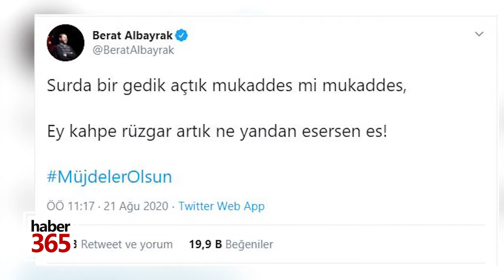Dünyadaki Petrol Savaşları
Merhabalar,

Son yüzyılda yaşanmış en kanlı savaşların aslında tek bir nedeni vardı: Petrol. Ancak, yeni dünya düzeninde petrolün sahibi olanlar değil, petrol piyasasında kontrolü ele geçirmiş olanlar savaşın galibi sayılacaktı. OPEC (Petrol İhraç Eden Ülkeler) üyesi ülkelerin bugünkü konumu, iki “paylaşım savaşı”nın sonuçlarıyla doğrudan ilgili. ABD, dünyanın en büyük petrol rezervlerine sahip ülke olmamasına rağmen dünyanın en büyük petrol üreticisi konumuna nasıl geldi? Kanla beslenen petrol endüstrisinin ardında yatan ekonomik ilişkiler bu sorunun cevabını veriyor.
Kısacası, günümüz petrol endüstrisinin doğuşu 1. Ve 2. Dünya Savaşları neticesinde meydana geldi. 1920'lerden bugüne, devletlerin ve çokuluslu şirketlerin bu değerli enerji kaynağını kontrol altına almak uğruna başlattıkları savaşların sonuçlarını son 70 yıldır yaşıyoruz.